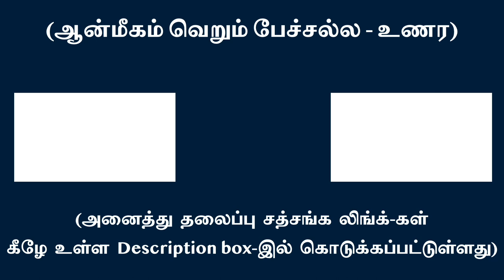உறவுகளின் விஷய வாசனைகளை நம்மால் விலக்க முடியுமா? | சுவாமி அருணாசல ரமணன்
Can we remove the vasanas of our relatives? l Swami Arunachala Ramanan